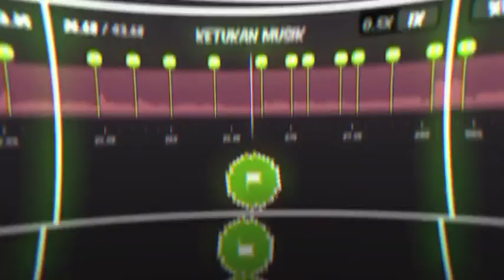Sound tiktok viral || Music Tiktok Version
"Semoga aja rame "